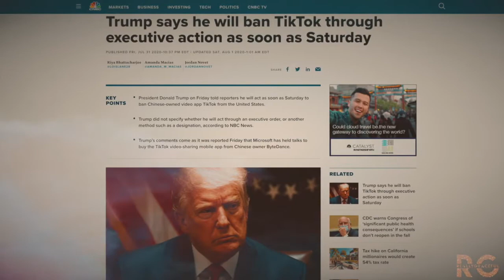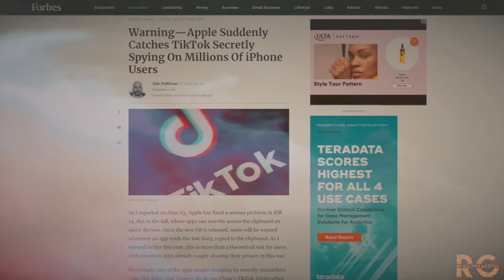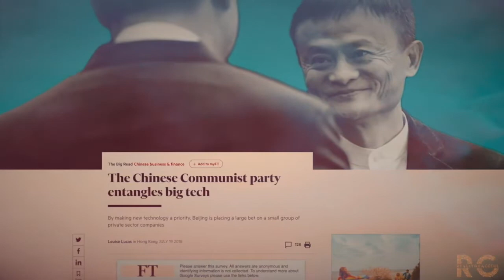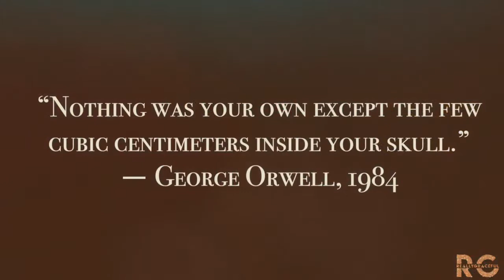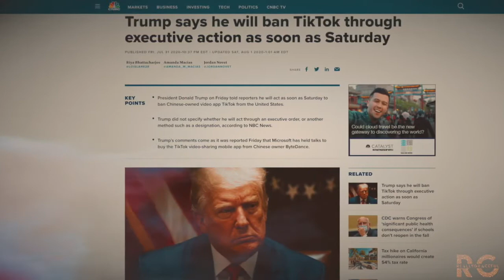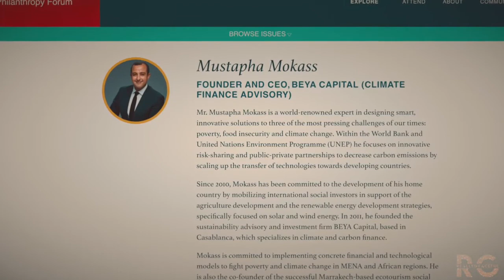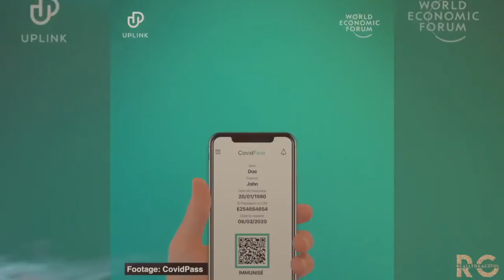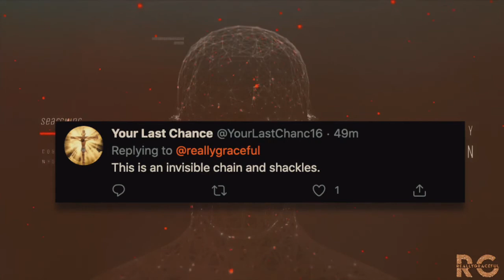TikTok Ban WHAT NO ONE IS TALKING ABOUT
[Mirrored]